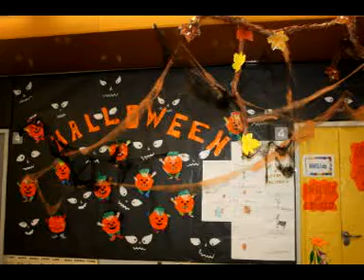Primer trimestre I5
Un simple recuerdo del primer trimestre en I5 de la Escuela Española de Escaldes- Engordany.